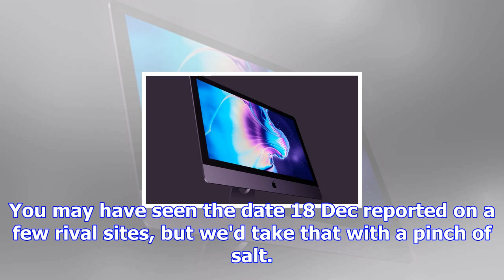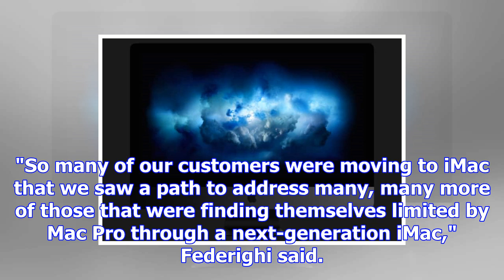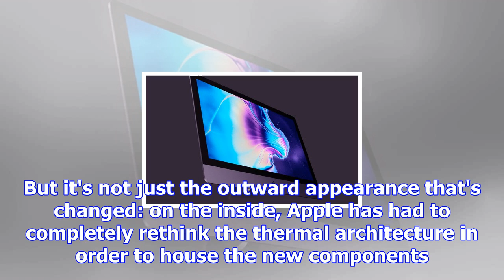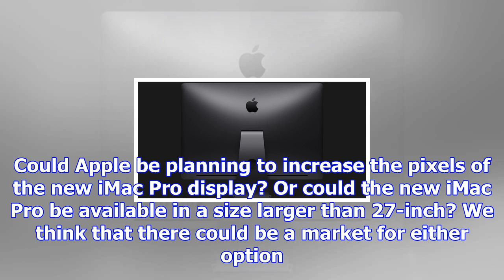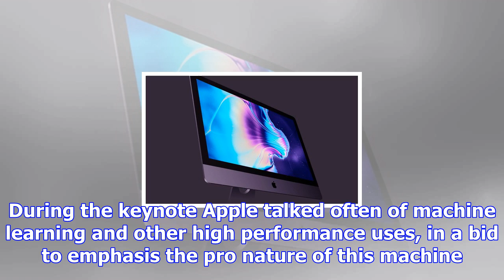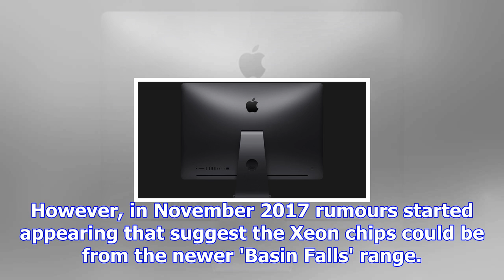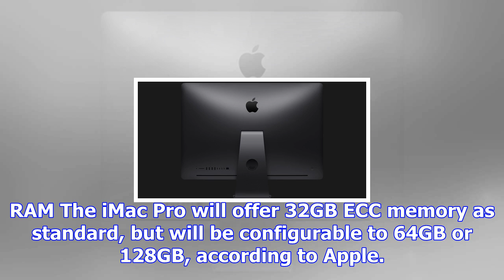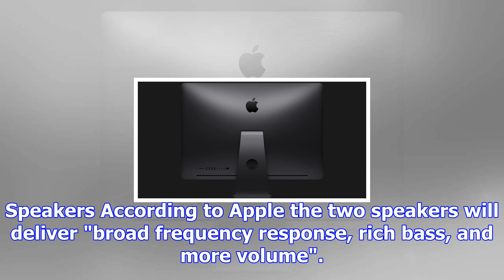Imac pro to get hey siri, powered by a10 fusion chip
Contents Having promised that a professional-grade iMac was on the way back at a briefing in April, ...